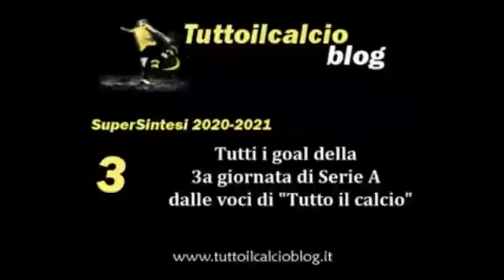SuperSintesi della 3a di Serie A 2020-21